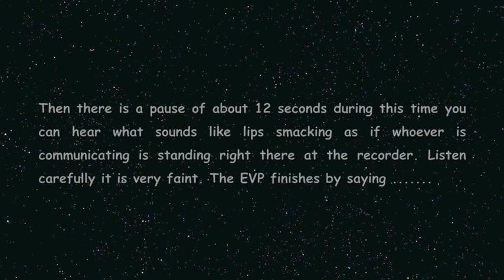Vollrath Tavern EVP Evidence 2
This EVP was captured in the pool table room of the Vollrath Tavern on April 5, 2009.